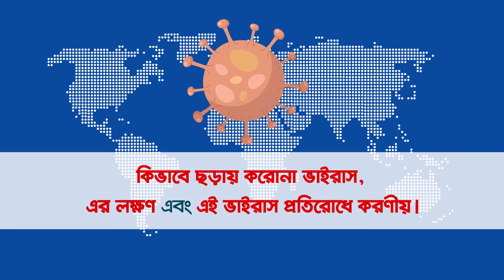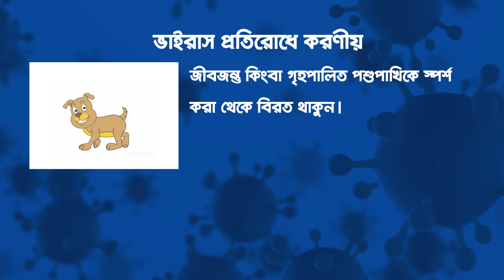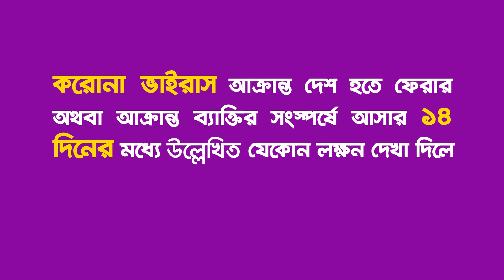Corona Final ISIC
Client:  ISIC
Production House. Firefly motion Pictures
Executive Producer. Himel Tariq
Animation: IMD team